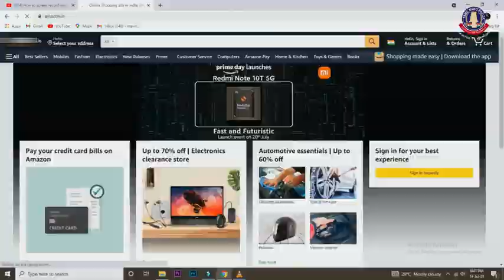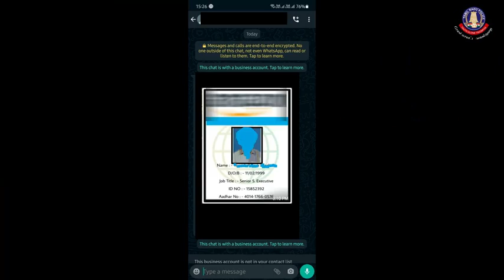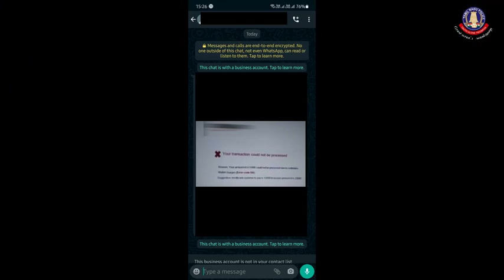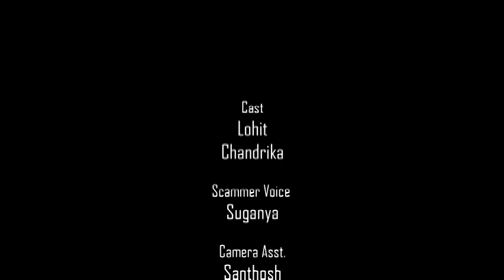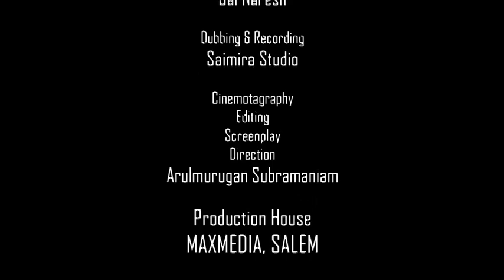இந்த வீடியோவ பாருங்க . கவனம்ம இருங்க .